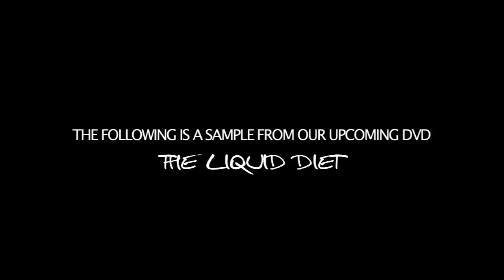TheLiquidDiet-preview of Bahamas section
This is a sample clip taken from The Bahamas section of a DVD that is going to be released soon. Produced by Liquid Diet Films.